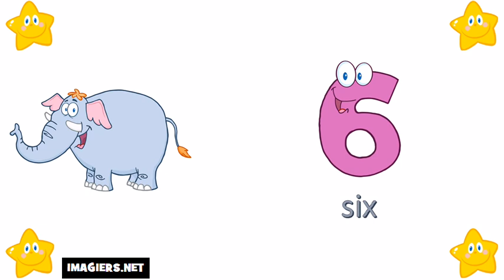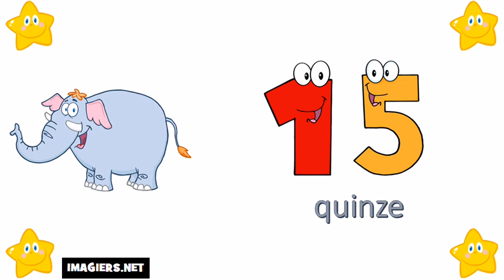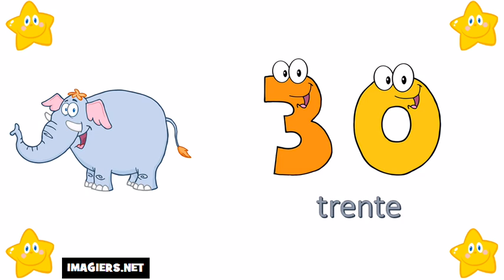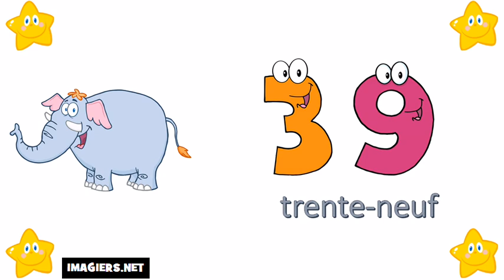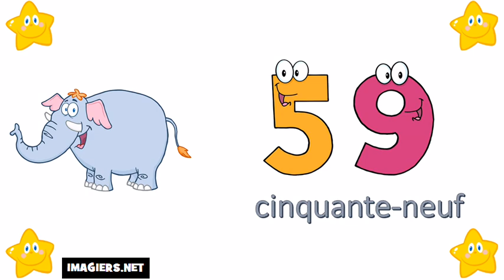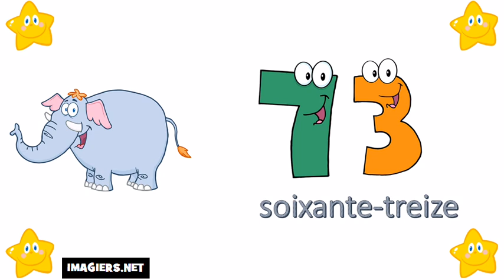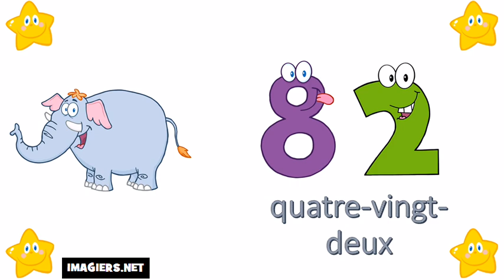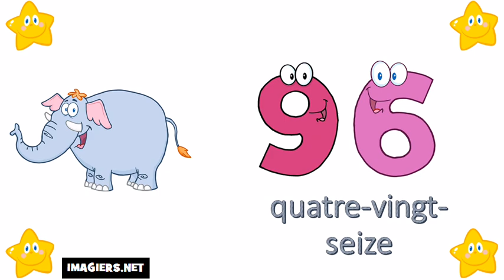Išmokti prancūzų # Numeriai 0 100